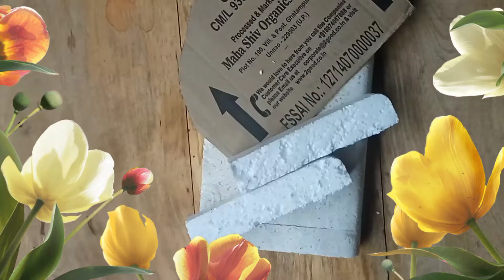wall putty se laddu Gopal ka singhasan bnana sikhe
Wall putty se laddu gopal ji ka mandir banana sikhe
s3m_creative _family